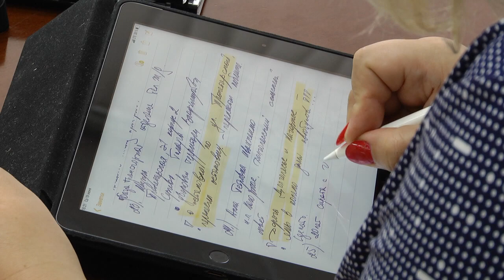37 вопросов помощнику Президента